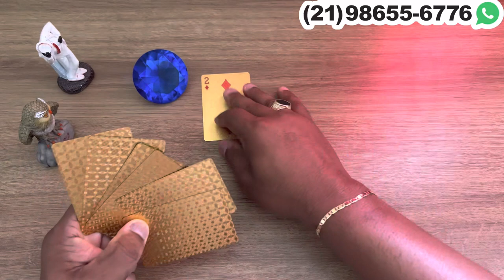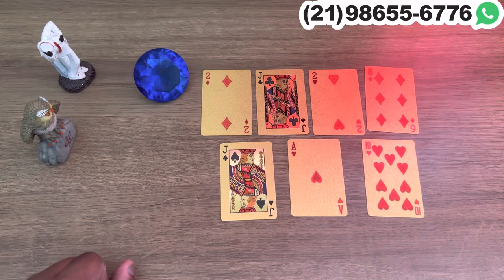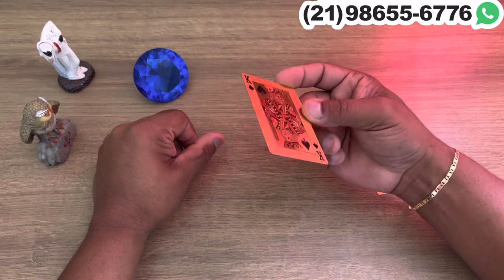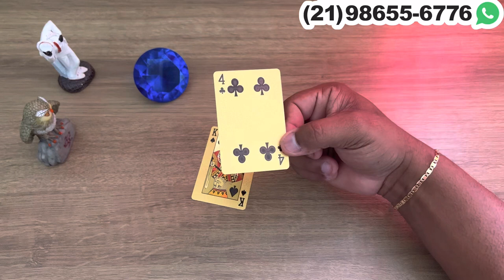Descubra Suas Respostas Com o Tarot Responde 🔮 | Previsões Diárias e Interativas